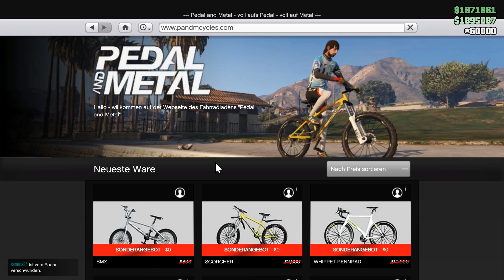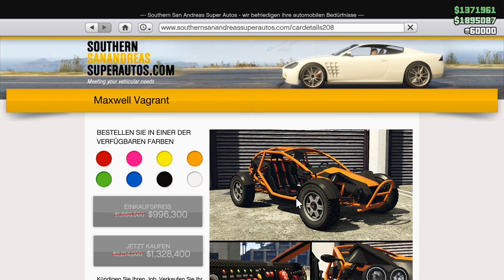NEUES GRATIS CASINO AUTO in GTA 5 ONLINE❗Eventwoche Heute 16.9.21 // 9/16/21 Weekly GTA Online Bonus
NEUES GRATIS CASINO AUTO in GTA 5 ONLINE❗GTA Eventwoche heute 16.9.21 // 9/2/2021 Weekly GTA Online Bonuses
New Podium Car, weekly update GTA, double money GTA, new event week GTA, new podium vehicle, weekly discounts GTA, new update
Heute zeige ich euch Das Update der GTA Eventwoche Heute 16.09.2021.
GTA 5 Online Eventwoche Socialclub 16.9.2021 // Casino Podium Fahrzeug + Rabatte und Update
Einige Autos im Angebot. Gta 5 Online Socialclub Eventwoche Startet immer Donnerstags ab 11 Uhr und bringt viele Tolle Angebote mit sich. GTA 5 Online 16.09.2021 Stelle ich euch ja hier vor die GTA 5 Online Socialclub 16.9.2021 Stelle ich euch dann natürlich nächste Woche vor.
Und nun schaut her welches GTA V Online Podium Car es diese Woche für uns alles gibt.
Und nun wünschen wir euch viel Spass in dieser GTA V online Eventwoche Heute.

9/16/2021 Weekly GTA Online Bonuses

New Content

    Jester RR - Place top 3 in street races for 5 days in a row to Claim Prize Ride ↗

Podium Vehicle

    Principe Lectro ↗

Bonus GTA$ and RP Activities

    3x GTA$ and RP on Adversary Mode - Hasta La Vista ↗

    2x GTA$ and RP on Biker Sell Missions (Weed, Document, Cash) ↗

    2x GTA$ and RP on Bike Races ↗

Discounted Content

    100% off All Bicycles ↗

Twitch Prime Bonuses